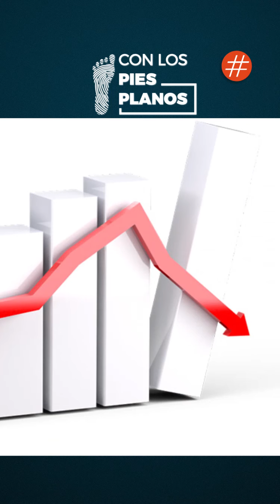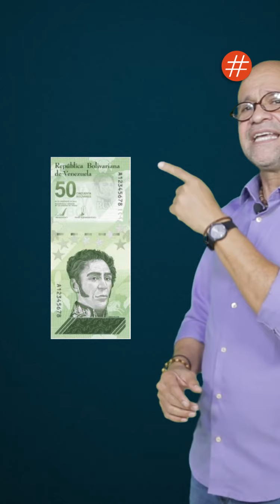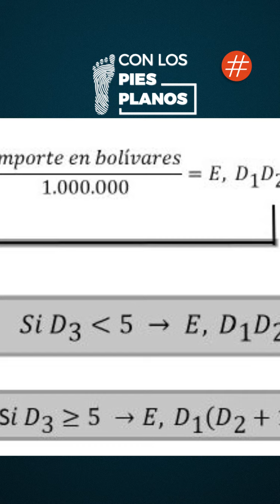Con Los Pies Planos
En el primer programa del año de ConLosPiesPlanos dijimos que el 2021 abría con expectativa de avanzar hacia una reconversión monetaria.

Lo que el Gobierno y el Banco Central de Venezuela no se atrevían a hacer, la gente lo hizo ya hace años agobiada por la hiperinflación. Un millón de bolívares en la calle son llamados 1.000 bolívares. La reconversión ya está hecha.

El anuncio del BCV que señala que a partir del 1ro de octubre 1 millón de bolívares será equivalente a un bolívar, solo confirma que la población se da su propia política monetaria, le pasa por encima al ente emisor.

Ya los economistas de diversas tendencias han advertido hasta el hastío que mientras no exista un plan económico integral, la corrección de las cifras es simplemente cosmética.

La distancia entre la primera y la segunda reconversión fue de 10 años. Ahora la evolución de los precios presiona de tal manera que pasan tres años y llega la siguiente reconversión que para algunos está retrasada.

“Y no tenemos bolas de cristal 🔮  para ver el futuro ni entrar en la cabeza de quienes tienen el poder de decisión en el país. Solo tenemos los pies planos 👣  para pisar tierra y hacer seguimiento a los eventos económicos, políticos y sociales del país”.